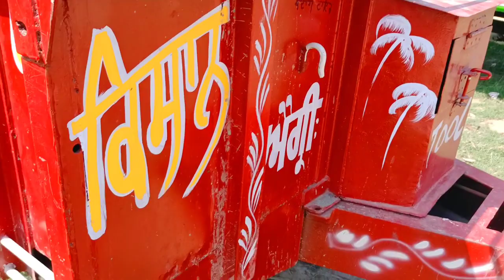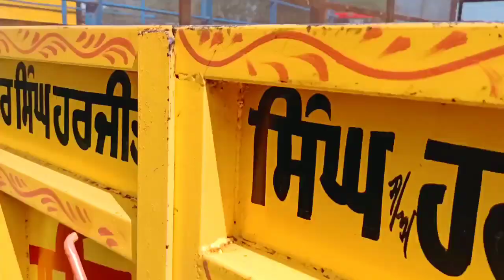तलवंडी साबो ट्रैक्टर मंडी Talwandi Sabo Tractor Mandi Punjab 06.04.2022 ਟਰੈਕਟਰ ਮੰਡੀ ਤਲਵੰਡੀ ਸਾਬੋ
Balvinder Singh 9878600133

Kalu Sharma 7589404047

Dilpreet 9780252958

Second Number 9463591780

TractormandiTalwandi sabo
Talwandi sabo
 fatehabadtractormandivideo
tractor mandinewvideo
HR 44 fan club
3630 fan club
Sonalika tractor 3 cylinder
Sonalika tractor 4 cylinder
60 HP Sonalika tractor
110 HP Swaraj Tractor
744 Swaraj Tractor
724 Swaraj Tractor
735 Swaraj Tractor
855  Swaraj Tractor
963 Indo farm tractor
 Mahindra Arjun ultra 1 605 Di
Mahindra b 575 tractor
Mahindra Tractor 275 di
Massey Ferguson 9000 tractor
AC tractor powertrac
tractor farmtrac 45
tractor farmtrac 60 tractor
Talwandi sabo tractor Mandi
Tractors Mandi Talwandi sabo
Talwandi sabo tractor Mandi New video
Talwandi sabo tractor Mandi 2019
Talwandi saboMandi new video
Talwandi sabo tractor mandi punjab
Talwandi sabo mandi in India
Talwandi sabo tractor market
Tractors market inpunjab
Talwandi sabo old tractor mandi
Tractor Mandi Talwandi sabo
110 hp tractor
90 hp tractor
70 hp tractor
60 hp tractor
58 hp tractor
57 hp tractor
55 hp tractor
52 hp tractor
50 hp tractor
48 hp tractor
45 hp tractor
41 hp tractor
39 hp tractor
37 hp tractor
35 hp tractor
33 hp tractor
30 hp tractor
25 hp tractor
24 hp tractor
Tractors Mandi in Talwandi sabo
Tractors Mandi in Punjab
Tractors Mandi of India
 New models 2021, 2021
Tractor bazar channel
Old tractor  mandi in punjab
Tractor mandi
Wednesday mela
Talwandi sabo Wednesday mela
tractor Mela
Talwandi sabo
Talwandi sabo mandi 2019
Talwandi sabo mandi new video
Talwandi sabo Mandi Punjab
mandi Talwandi sabo
tractor for sale
Talwandi sabo mandi video
Talwandi sabo mandi all videos
Tractor mandi in Fatehabad
Tractor Mandi Of Punjab
Tractor Mandi
Tractor MarketTalwandi sabo
Tractor Mandi
Tractor Market
Tractor Market Punjab
Tractor Market in India
Tractor Market of India
Tractor Market of Punjab
Farming Help